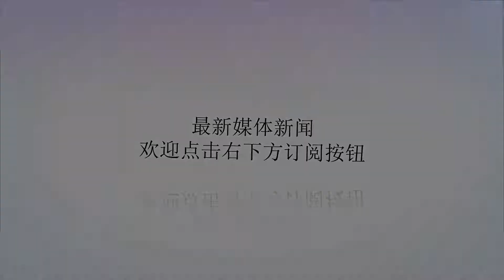（焦点）日媒：日本“加贺”号在南海被中国军舰“围观”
Many thanks.日媒：日本“加贺”号在南海被中国军舰“围观”NNN报道截图【观察者网】据日本新闻网（NNN）报道，日本海上自卫队“加贺”号直升机航母日前在南海航行时，中国海军多艘舰艇抵近监视。这是日本媒体第一次抓拍到中国海军军舰在南海监视自卫队舰艇。报道称，中国海军虽然没有针对“加贺"号的危险行为，但这显示了中国加强对南海的有效控制。据观察者网此前报道，日本海上自卫队派出直升机航母“加贺”号前往中国南海和印度洋进行为期两个月的出航，访问菲律宾、印度尼西亚、斯里兰卡和印度等国，以推动所谓“自由开放的印太战略”。日本政府相关人士表示，“加贺”此行不会像美军一样公然闯入中国南海岛礁的12海里范围内，但也会通过港口访问显示日本自卫队在东南亚地区的“存在感”。日本自卫队方面希望今后每年逐渐形成定期的南海·印度洋长期舰艇派遣机制。俄媒：印度将购以色列无人机监控中印边境军事活动“苍鹭”TP武装无人机【参考消息网】港媒援引俄罗斯卫星通讯社报道称，印度希望采购一种能够在海平面以上超过5500米高度工作的遥控驾驶飞机系统。报告称，其原因是印度希望探测其北部与中国接壤的山区边境沿线的军事活动。香港亚洲时报网站援引俄罗斯卫星通讯社报道说，这些无人机“需要安装三套完整的具有日夜功能的传感器组，以及两套用于在无人系统离开视线以外时其进行控制的机载数据中继装置”。报道称，已经有传闻称印度将向以色列采购“苍鹭”TP武装无人机，这种无人机可以执行跨境的导弹攻击。但这些无人机也有可能会在印度国内制造。据报道印度陆军将在2019年4月前提出正式的招标书，制造商应该准备好在2020年前交付该系统。白磷烟雾弹在夜间空爆拉出的火球【观察者网】据今日俄罗斯（RT）网站报道报道称，俄罗斯军方当天表示有两架美军的F-15战斗机用白磷燃烧炸弹袭击了叙利亚代尔祖尔省的一处城镇，引发大规模火灾。不过，专业人士称，目前美军已经不再装备白磷燃烧炸弹，袭击该城镇的很可能是威力更大的凝固汽油弹。【环球网】据俄新社报道，美国TheDrive网站日前发布消息称，美国国防高级研究计划局已经提出了一种被称为“滑翔破坏者”的拦截器概念，它能够对抗俄罗斯和中国的高超音速武器。该网站指出，美国军方非常关注俄罗斯最新的高超音速武器，特别是“先锋队”和“匕首”导弹系统。此外，美国军方也非常担忧中国，因为中国也在积极研发高超音速武器。沙场点兵军迷盛宴尽在“环球军事”